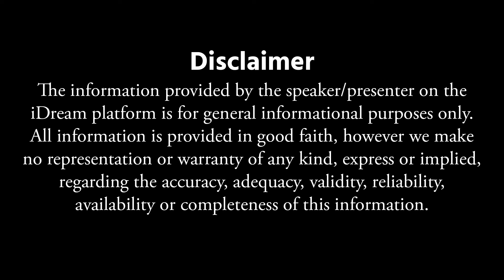Anantha Lakshmi about Greatness of Mother's in Home | Mother's Day Special 2023 | iDream Devotional